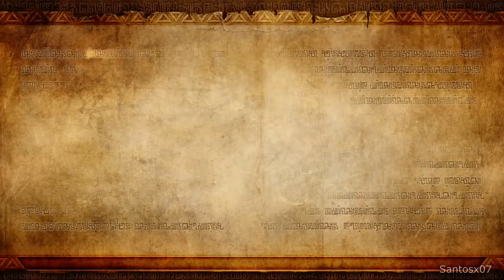The Legend of Zelda: Hyrule Warriors (Part 2)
This is one of the new Zelda games that have been made for war based on the special.

Credit to Santosx07